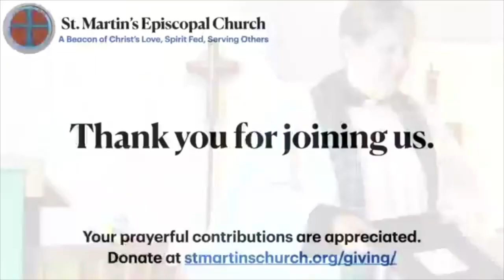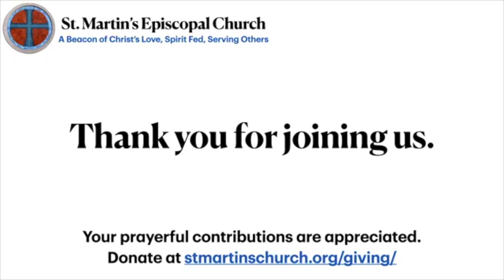Sunday, October 11th, 19th Sunday after Pentecost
The Rev. Leslie Scoopmire, St. Martin's Episcopal Church, Ellisville, Missouri.  Music by Ms. Cathy Smith